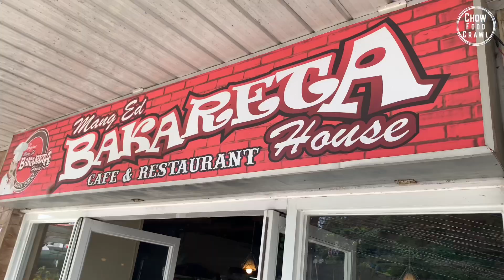Dinarayo sa BAGUIO CITY - BAKARETA at PORK LIEMPO DINUGUAN | Chow Food Crawl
MANG ED BAKARETA HOUSE is Located at Barp Bldg. Bokawkan, Baguio 2600 Benguet

Chow Food Crawl
Food Entertainment